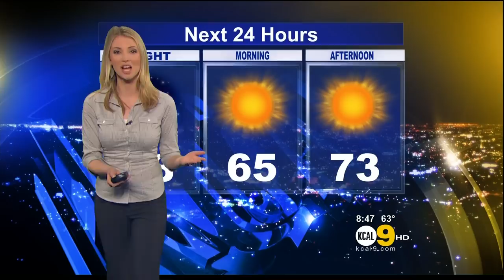Evelyn Taft 2011/05/25 8PM KCAL9 HD; Striped button-down shirt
Evelyn Taft, Los Angeles TV Weathercaster on KCAL/CBS. Air date: May 25, 2011, 8pm KCAL9 LA news show.